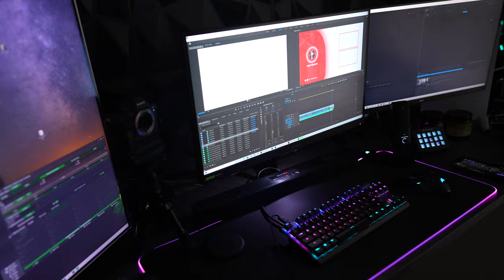How to build Power and Speed from UpperBody Training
Welcome to another video Post Knee Surgery Sports Training | Power & Speed

► do twice